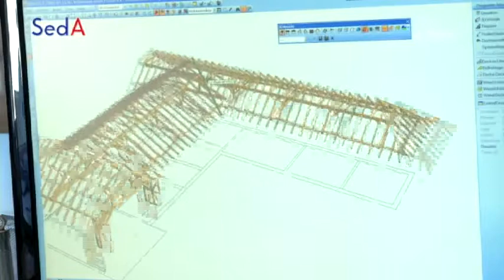WKOÖ | Seda: Zimmerer bei Obermayr Holzkonstruktionen